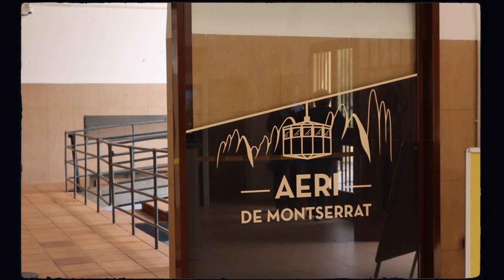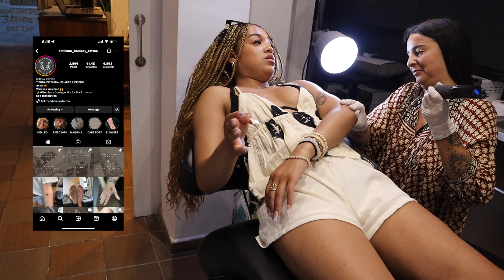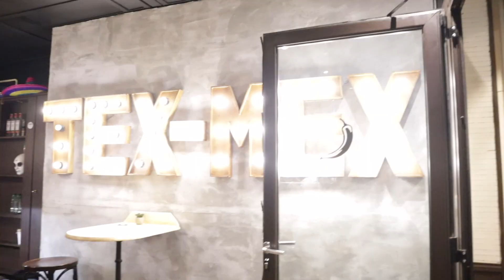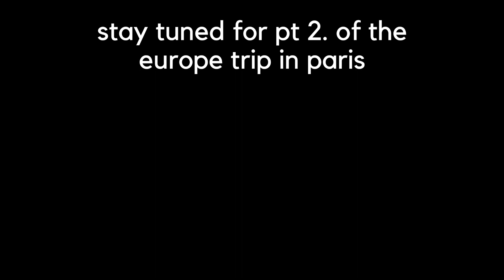A WEEK IN MY LIFE IN BARCELONA | Europe Travel Vlog Diary Part 1♡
my europe travel vlog to barcelona. this is part one of my travel vlog diary across europe

hey everyone! i hope you enjoyed this video. comment down below if you have any questions or any video request for future content. make sure you have my post notifications on so you will know when i upload. thank you for supporting me and watching my videos:) THANK YOU FOR 2k❤️ We are growing more and more everyday!

MENTIONED IN THIS VIDEO:

amazon storefront

.SOCIAL MEDIA.

ABOUT ME 🌹
✰ name: arissa
✰ age: 19
✰ birthday: june 21, 2003
✰ from: memphis, tennessee
✰ camera: canon eos m50 mark ii
✰ editor: imovie

xoxo
ari